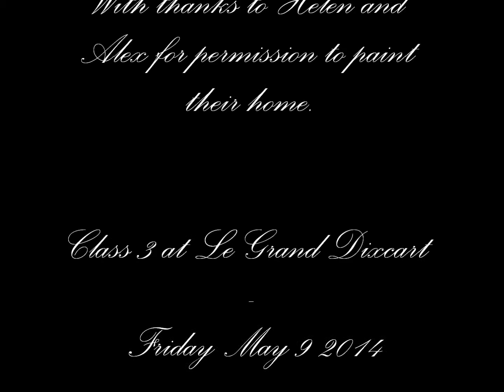Art at Le Grand Dixcart May 2014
After studying the occupation of Sark during World War II and some of the 'Secret Letters of Julia Tremayne' - we ventured to Le Grand Dixcart, Julia's wartime home.

Thank you to Helen and Alex for letting us hang out in your garden!